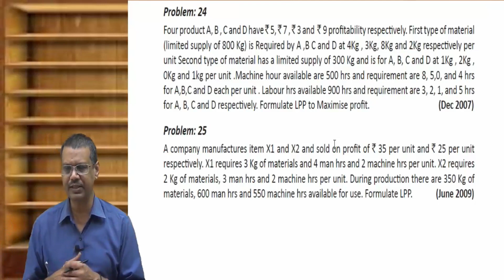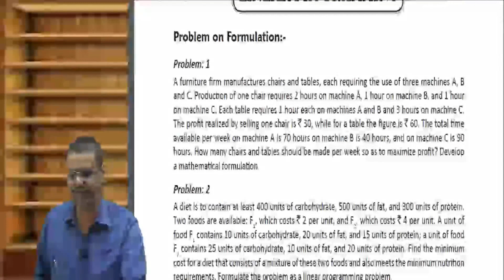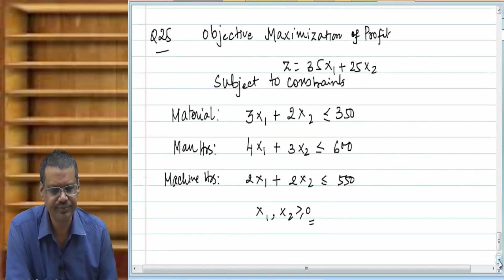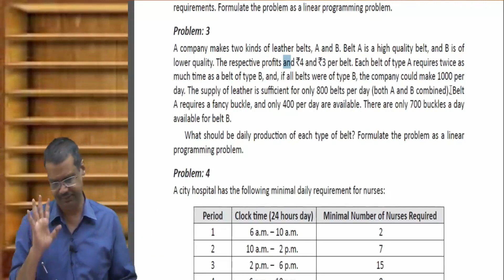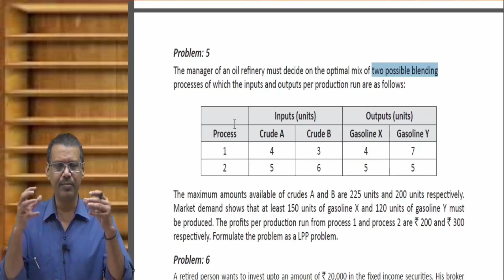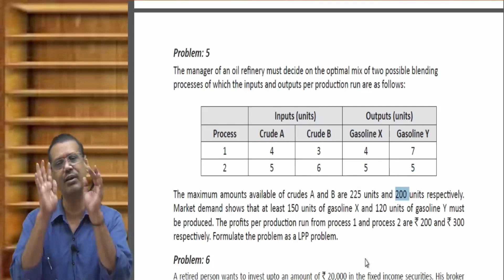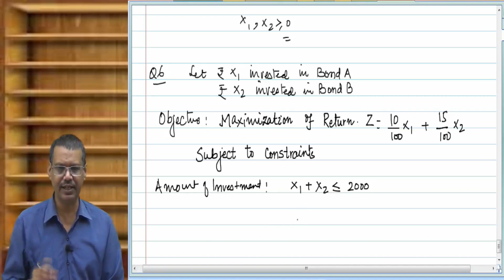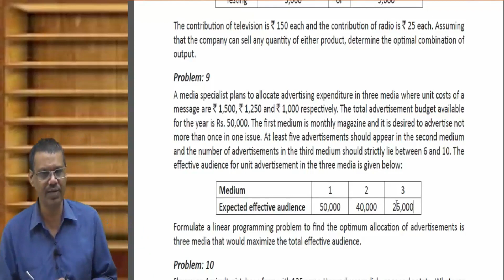CMA INTER | PAPER 9 | LINEAR PROGRAMMING | LECTURE 2 | BY AMRENDRA KUMAR SIR | NEW LECTURES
CMA INTER | PAPER 9 | OMSM | NEW LECTUREs
BY AMRENDRA KUMAR SIR
Demo Class Links

Demo Links of Indirect Tax Lecture
Paper 11

HOW TO READ NOTIFICATIONs RELATED TO FINANCE ACT GST AMENDMENT

For Admission/Inquiry

NORMAL CALL OR WHATSAPP MESSAGE